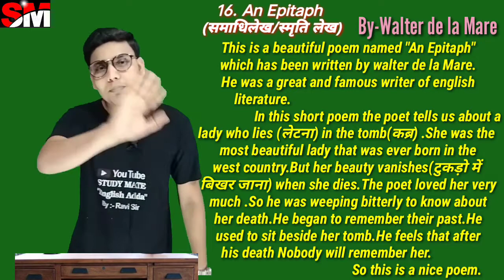CH-16."An Epitaph" summary Of Class 12th English 100 Marks||BSEB-2022 Exams.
CH-16. "An Epitaph" summary Of Class 12th English 100 Marks||English Summary||Bihar Board|| 2022 Exams.

Hello dear students, today we will learn the english summary of
"An Epitaph" of 12th class English.

•छब्बू के छप्पर पर छपरा में छः छछूंदर छः दिनों से छुछुआ रहे हैं / ka Translation